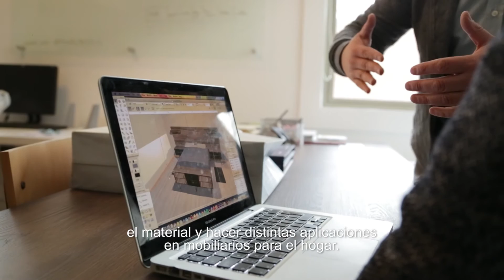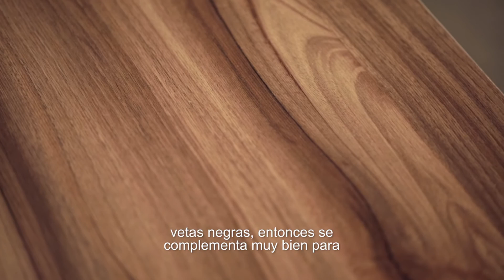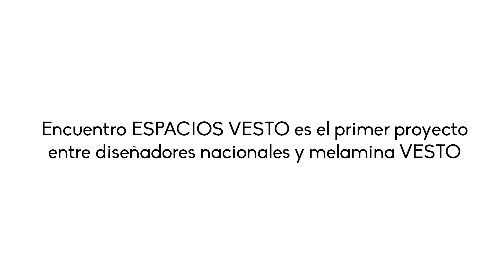Primer Encuentro Espacios VESTO – Versión Completa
“Primer Encuentro Espacios VESTO - Arauco”.